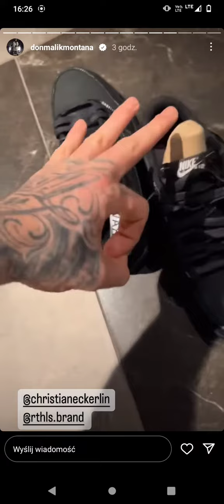Malik Montana - zestaw walentynkowy i o północy na serwisach streamingowych nowy kawałek.